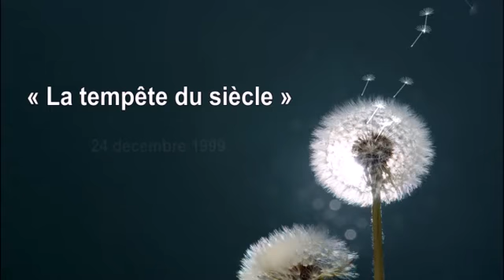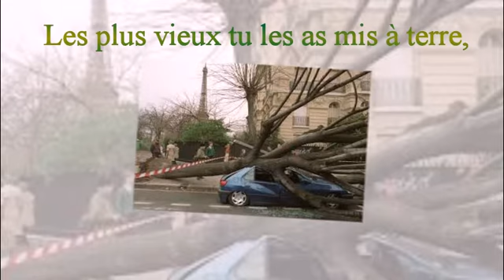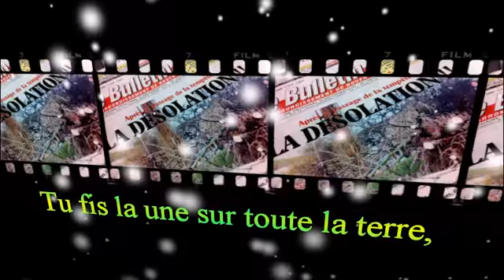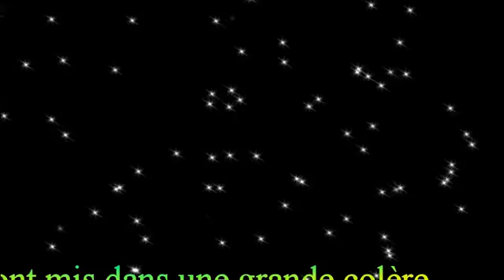« La tempête du siècle »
Par un soir d’hiver,
Dans la France entière.

Tu es venue dans un bruit d’enfer,
Ton hurlement s’entendait dans tous l’univers,
Les plus vieux tu les as mis à terre,
Eux qui avaient résisté a toutes les guerres.

L’horizon n’était plus que misères,
Tu fis la une sur toute la terre,
Suite à cette nuit délétère,
Nous entre pris un inventaire.

Qui nous ont mis dans une grande colère,
De voire toute notre vie par terre,
Mais dans un élan solidaire,
Nous avons pus tous refaire,

Cette nuit de galère
Était-le : 24 décembre 1999

                                            MG